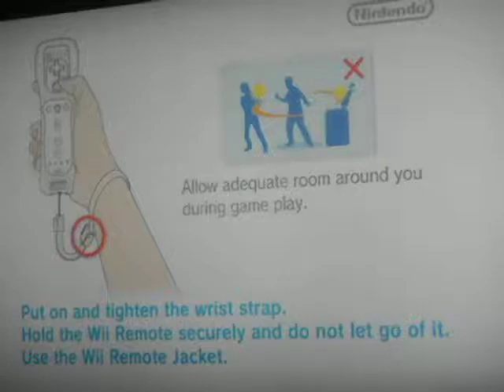Kirby Return to DreamLand Arena